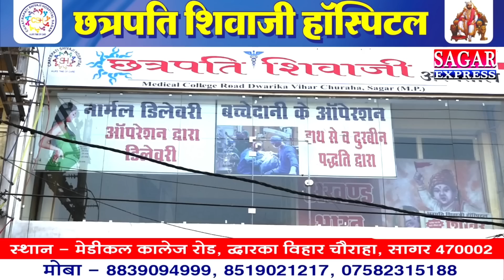सागर के यह थानेदार साहब तो बड़े वाले जादूगर निकले,देखिए||SAGAR EXPRESS